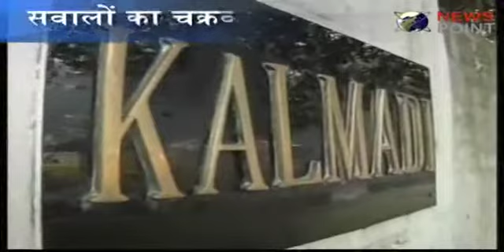CBI RAIDS AT KALMADI'S RESIDENTS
In an early morning swoop, CBI 7 members team sleuths raided the residence of city Congress MP and CWG Organising Committee Chairman Suresh Kalmadi here as part of the ongoing investigations into the alleged irregularities in the Games' management.
Speaking to media Kalmadi said," raids were being conducted at my Delhi, Pune house also my relatives house. We have co-operated them. I have not taken any decision alone the entire executive board was indulged in every decision. And I am ready for any investigation. "